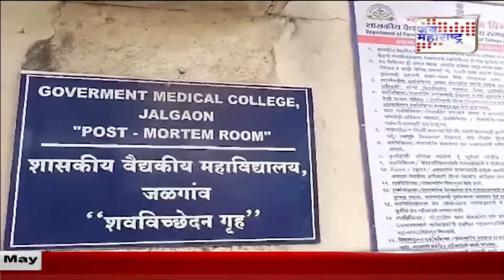Headlines | हेडलाईन्स रात्री १० वा.